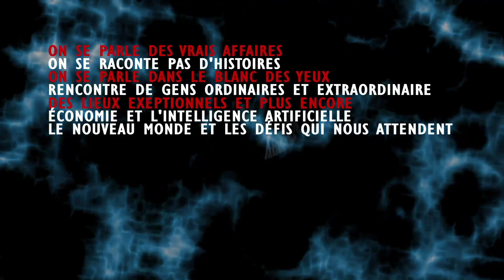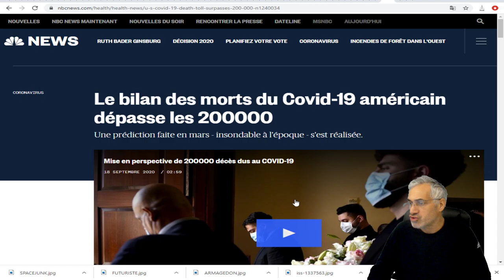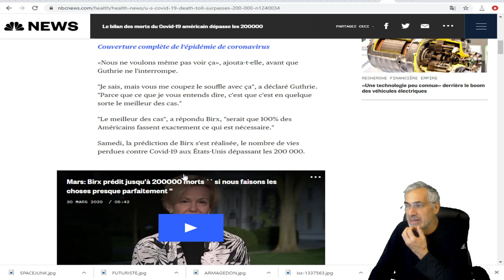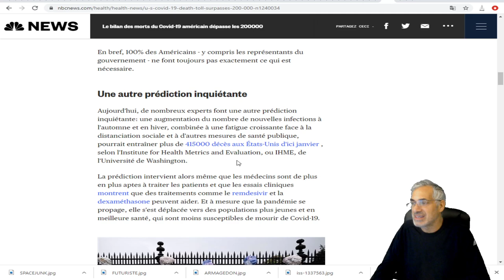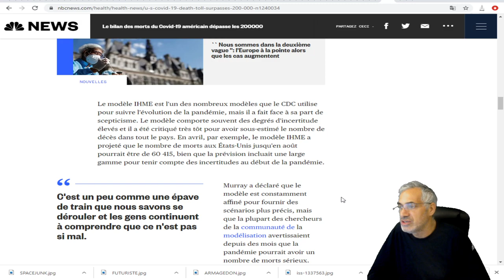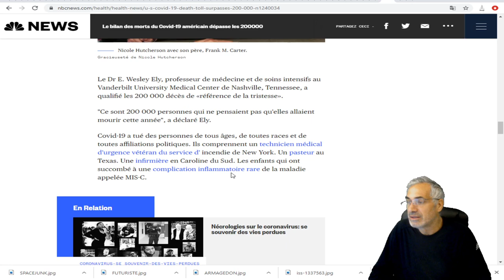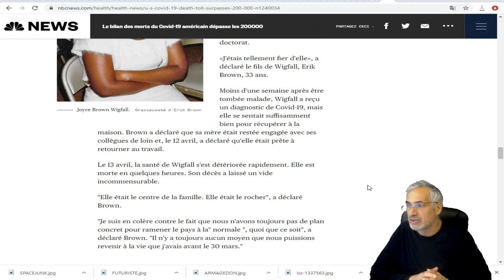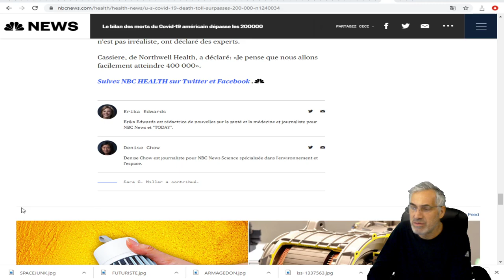DEUXIÈME VAGUE; HÉCATOMBE AUX USA; ON DÉPASSE LES 200,000 MORTS;TOUJOURS PAS DE PLAN.